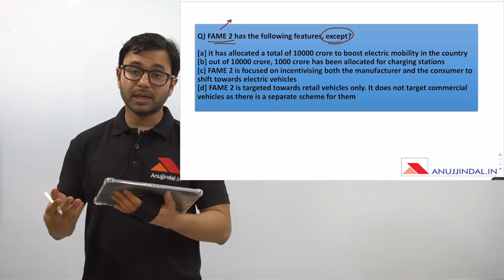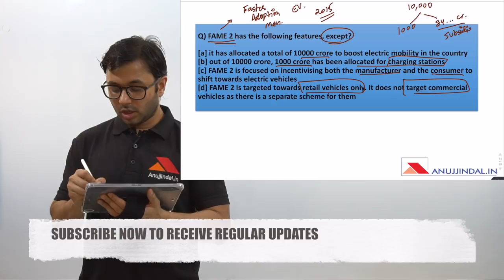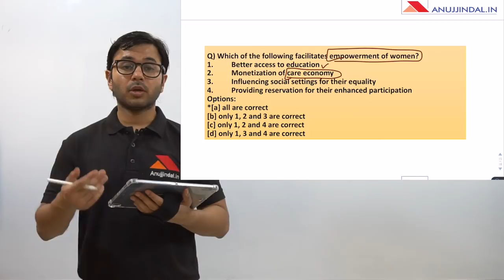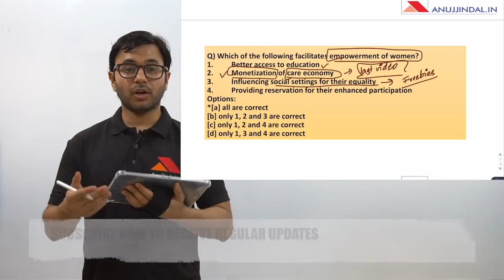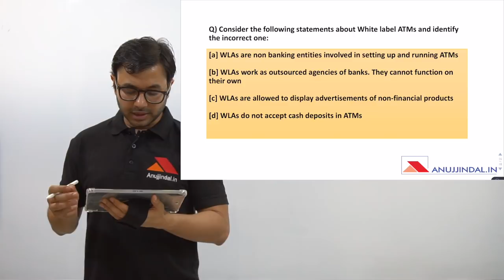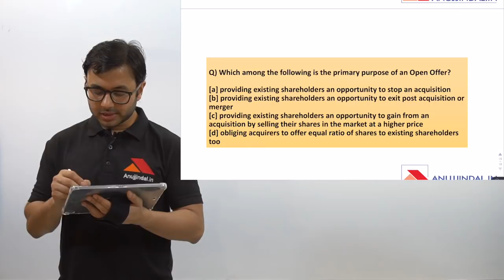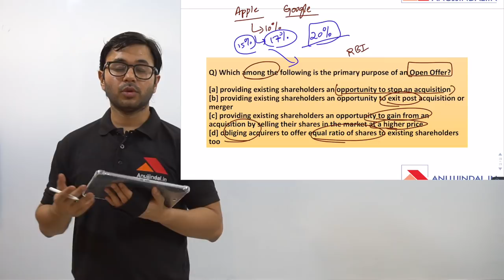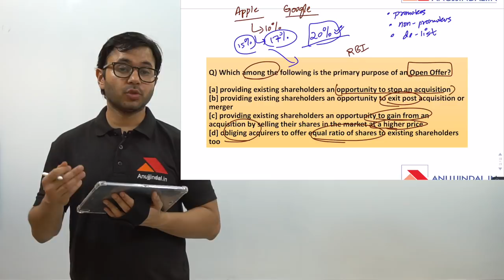Success NABARD Grade A & Grade B 2019 | Day 27 | ESI MCQs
As we all know, NABARD Grade A and Grade B 2019 Examination is approaching.

So, it is time to Boost up your Preparations. To help you do so we have come up with a Practice Questions Series. Every day we will provide you with 5 questions in video lecture format. These type of questions are important from the examination point of view.

Also, I have also devised a 4 Week Time-Table to prepare for NABARD Grade A within a month. I have devised a spreadsheet in which I have divided different topics to prepare within a time frame.  In the spreadsheet, you will be given daily targets for a particular week. In this way, you won’t have to worry about what you have to study on a particular day. I have devised a colour coding scheme to make it even simpler.

So watch the video till the end and Crack NABARD Grade A Examination.

ATTENTION!!
NEW NABARD COURSES

A lot of students were asking for separate courses of:
1) Agriculture and Rural Development (ARD) and Statistics Course
2) Finance and Management (F&M), Development Economics & Statistics Course (NABARD Grade B Phase 2)

So, I have decided to provide these two courses separately. To Buy these Courses, you can click on the links provided below.

Finance and Management (F&M), Development Economics & Statistics Course (NABARD Grade B Phase 2)

I am also providing a DISCOUNT of 20% on both these Courses. So, Hurry up!!

Also, it is time to boost up your Preparations. To help you out we are providing you with an early bird Discount of 30% on our NABARD Combined Courses and 20% on NABARD Comprehensive Courses.

Hurry up Discount Valid till tomorrow midnight only.